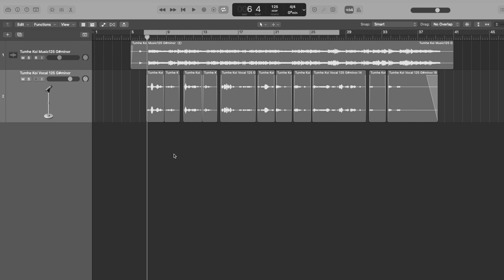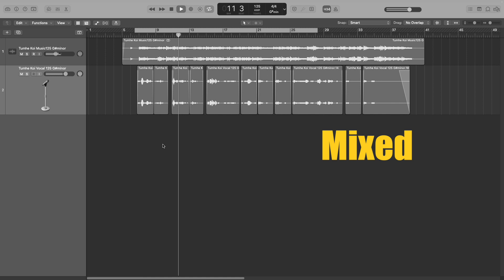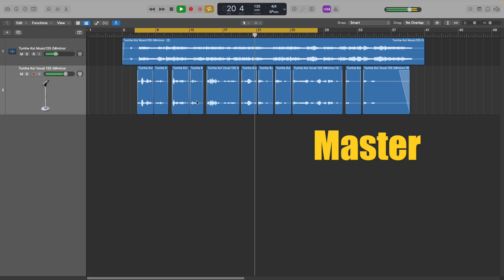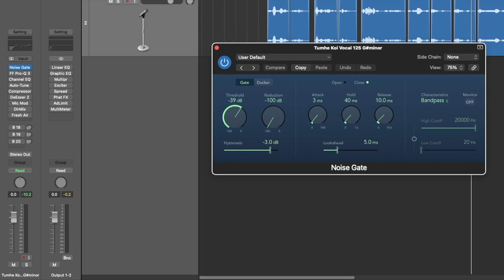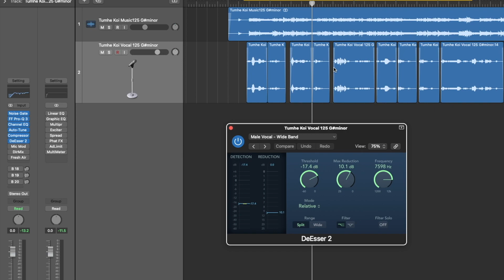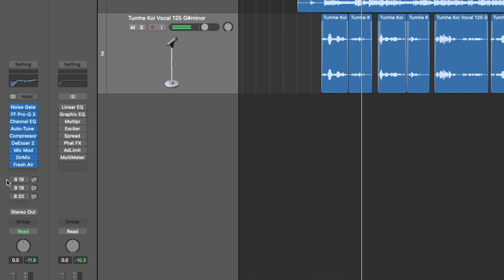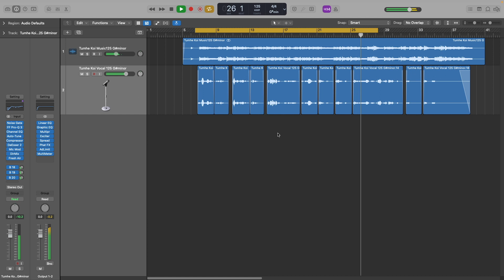स्टूडियो जैसा गाना कैसे मिक्स करे । Studio Jaisa Gaana Kaise Mix Kare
Get This Plugins 👇🏻👇🏻

My Favourite Gadgets : 👇🏻👇🏻⬇️

SYGA Microphone Stand for Desk
Maono Pop Filter
Oneodio Pro-10 Headphone

Next Video Koun Si Dekhna Chahte Ho Comment Karo. 😍✌🏻

Bye Bye 👍🏻